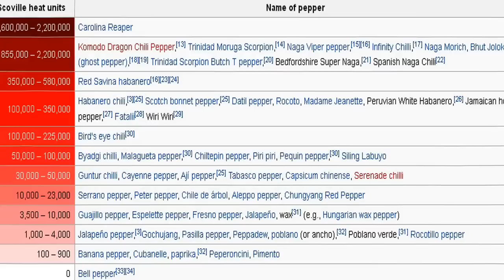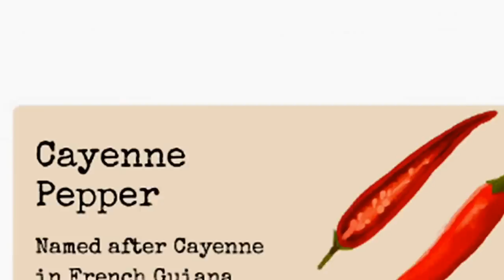Wilbur Scoville Google Doodle. Scoville Scale Inventor Wilbur Scoville's 151st Birthday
Today (January 22nd, 2016) the Search Engine Google is showing an animated Doodle for the 151st Birthday of Wilbur Scoville.

Wilbur Lincoln Scoville   was an American pharmacist best known for his creation of the "Scoville Organoleptic Test", now standardized as the Scoville scale. He devised the test and scale in 1912 while working at the Parke-Davis pharmaceutical company to measure piquancy, or "hotness", of various chile peppers.

People have known about the tongue-burning, tear-inducing qualities of peppers long before Columbus reached the Americas. Before Wilbur Scoville, however, no one knew how to measure a pepper's “heat.” The Google Doodle team thought his work in this field deserved some recognition. So, they came up with this Doodle.

Wilbur Scoville's  textbook "The Art of Compounding" makes one of the earliest mentions of milk as an antidote for pepper heat.

Wilbur Scoville  is perhaps best remembered for his organoleptic test, which uses human testers to measure pugency in peppers.

Read Google's blog post about Wilbur Scoville’s 151st Birthday Doodle